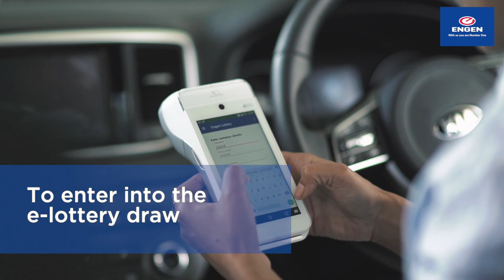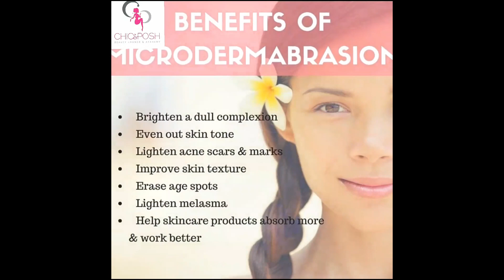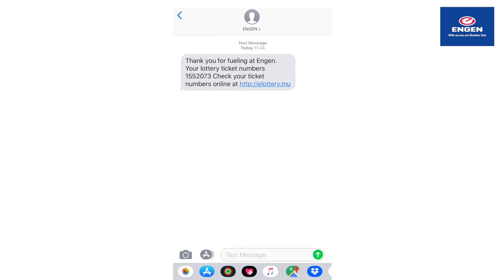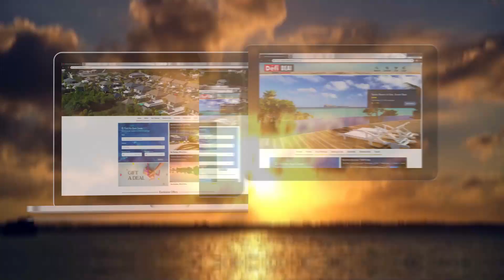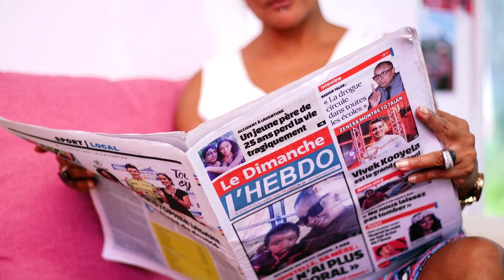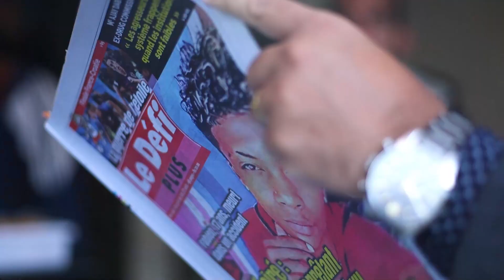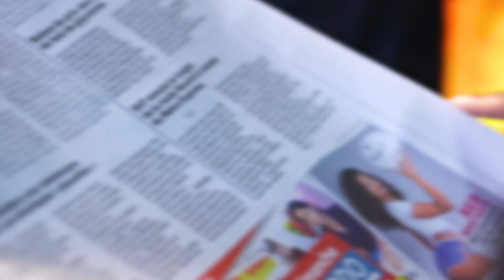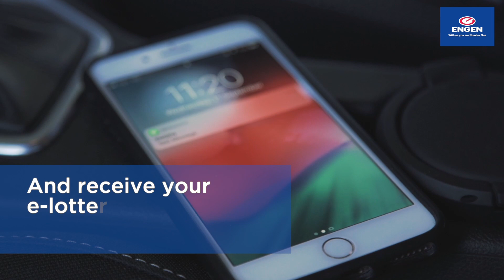Législatives 2019 : le Grand Débat sur l’Economie